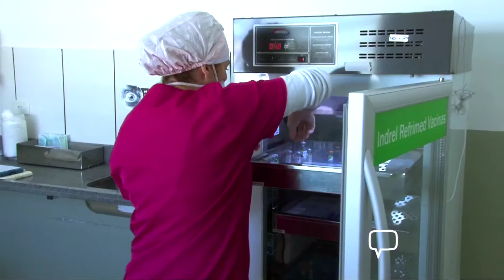Plan Notícias - 2ª edição (04/06/2022)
A Secretaria de Estado de Saúde prorrogou a campanha de vacina contra influenza até o dia 24 de junho.